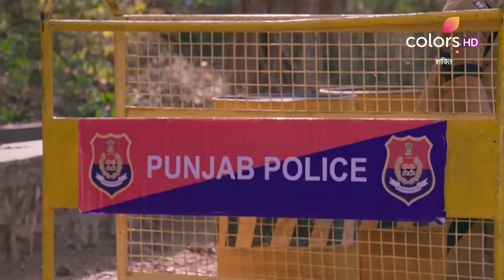Shakti | Episode 1001 | शक्ति | Full Episode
Virat faces all odds and successfully rescues Heer from being forcefully taken to Amritsar by her family and makes every attempt to convince her to elope with him. But with Harak and Preeto strictly against it, what decision will Heer take?
Set against the backdrop of culturally rich and vibrant Punjab, Shakti-Astitva Ke Ehsaas Ki portrays the power of a family to dictate the fate of its daughters, Soumya and Surbhi. Deprived of an education, companions and toys, Soumya can't understand the indifference her father and Dadi show towards her and finds solace only in her mother's arms. Meanwhile Surbhi gets everything she wants, except for the one thing she yearns for-her mother's love. What has caused these heart-breaking rifts in this otherwise perfect family? What makes parents discriminate between their own daughters? Watch the mystery unfold.